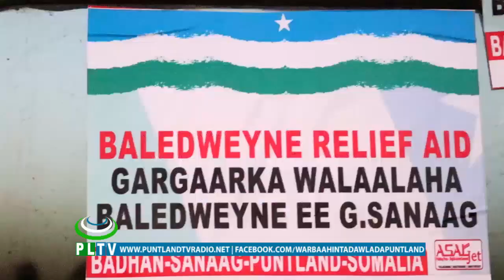Gudoomiyaha gobolka Sanaag ayaa ka qaybgalay munaasibad lagu sagoontiyay deeq ay shacabka Badhan